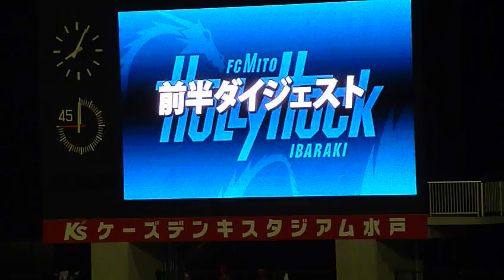'10.09.23 水戸vs岡山 ダイジェスト